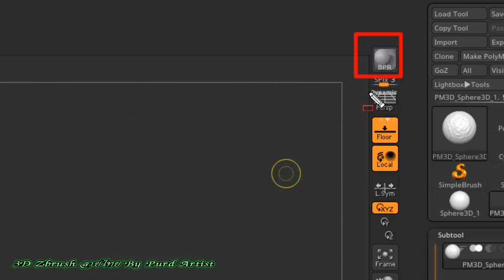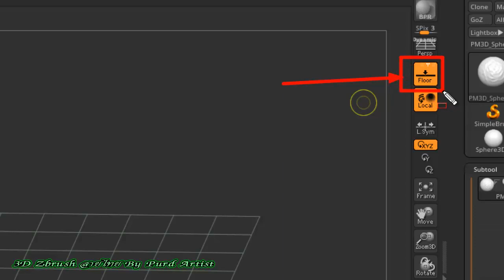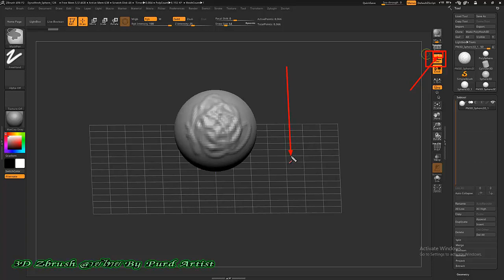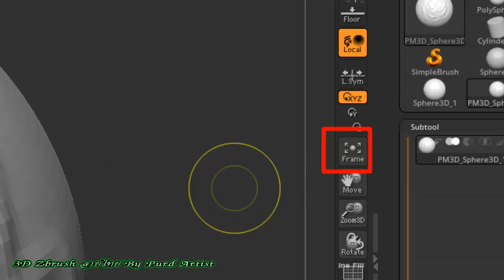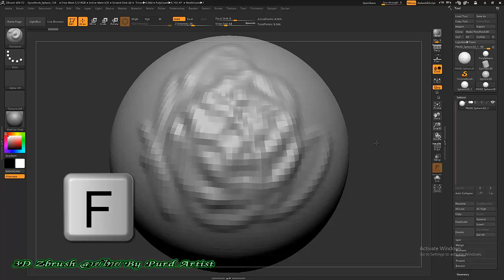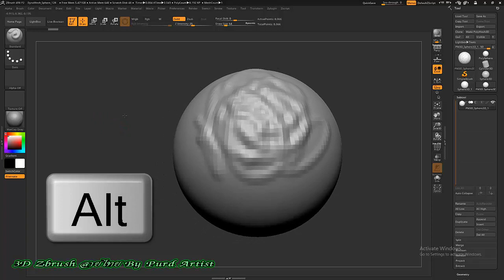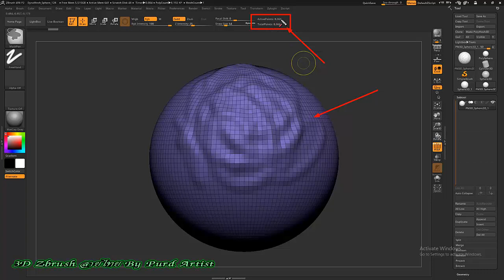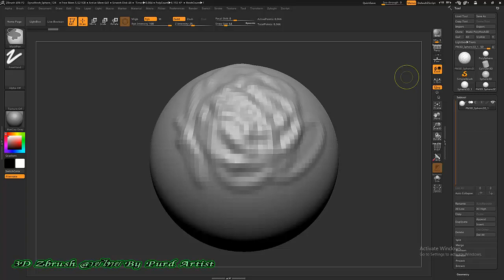04 คำสั่ง ทั่วไป